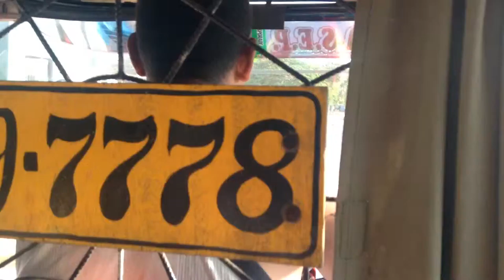Mototaxi Jugando con la muerte!!! Sin puertas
Hay lugares en que sólo ese es el medio de transporte, subí con mi hermana por primera vez y ella no quería subir pues vive en Venezuela y aterrorizada subió, así es .. también se llama Taxi cholo